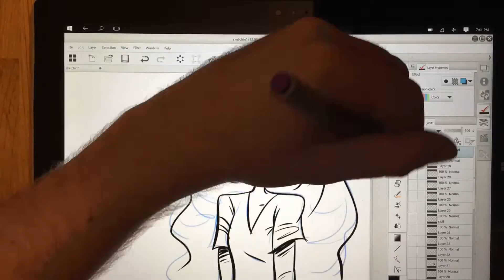Jackie - surface pro 3 drawing time lapse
Giantpants comics:  Time lapse drawing art sketch